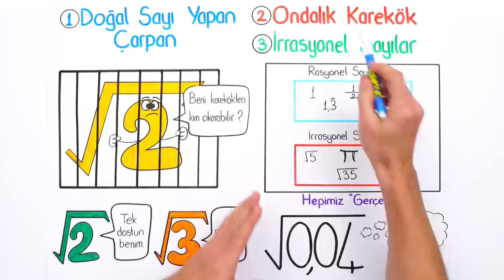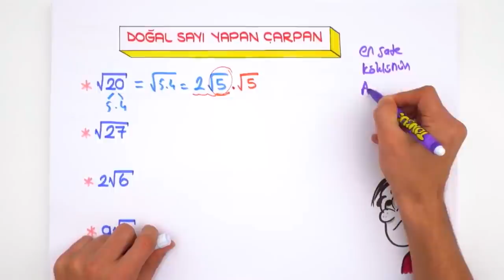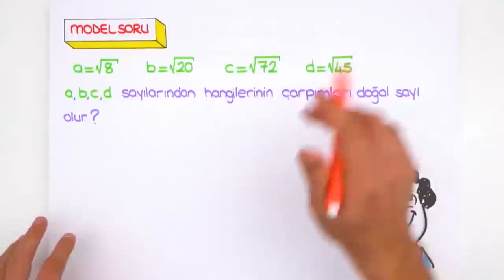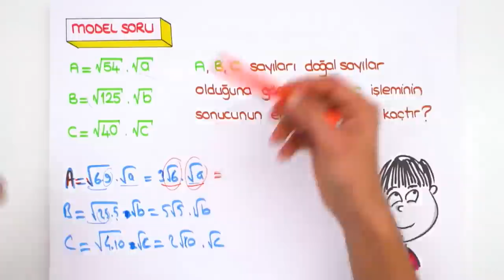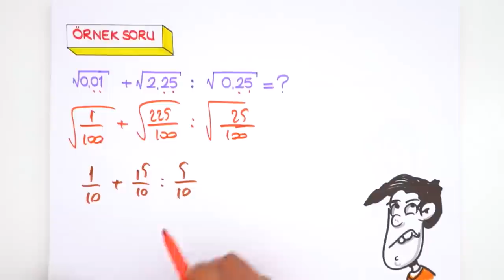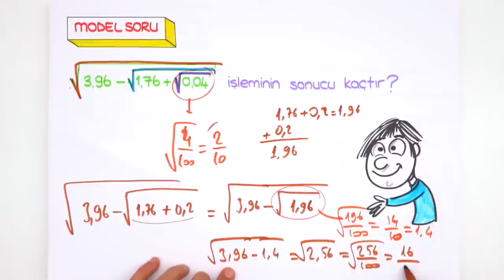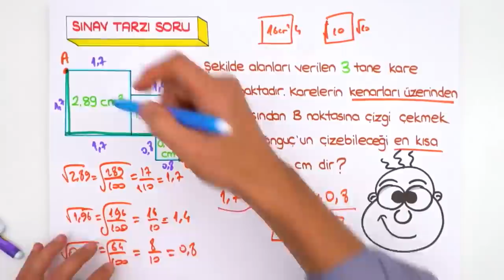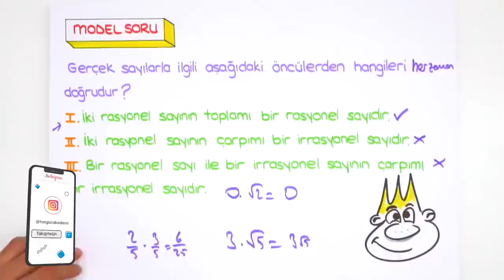Doğal Sayı Çarpan, Ondalık Karekök, İrrasyonel Sayılar | LGS Matematik #2022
Konuyu pekiştirmek ve ödevlerini tamamlamak için👇
Ve sonunda 2022LGS Kampı tüm hızıyla devam ediyor! Sene boyunca canlı yayınlar, yeni nesil soru çözümleri, kamplar, LGS Günlükleri ve motivasyon videoları ile seninleyiz! Bugünkü dersimiz, Matematik dersinin en önemli konularından "Doğal Sayı Çarpan, Ondalık Karekök, İrrasyonel Sayılar" Hazırsan başlıyoruz🚀